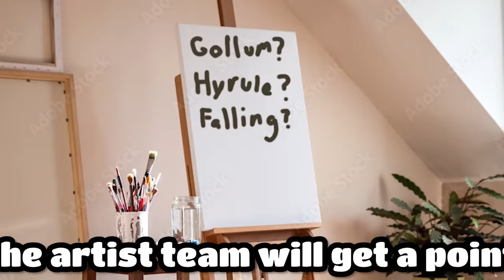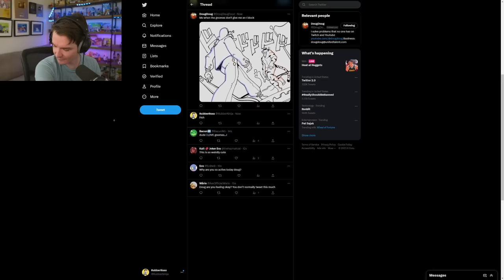DougDoug VS. RubberRoss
In this video DougDoug attempts to stump the artists with some art of his own! In the game, both DougDoug and our artists are tasked with coming up with crazy and absurd illustrations of random ideas that pop into DougDoug's head! Try and guess for yourself what the art means and enjoy the video!